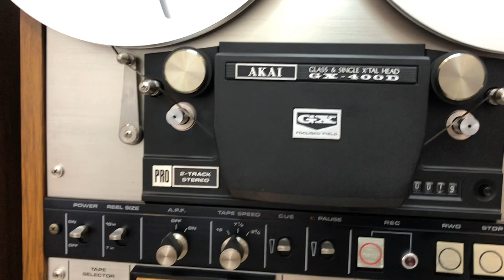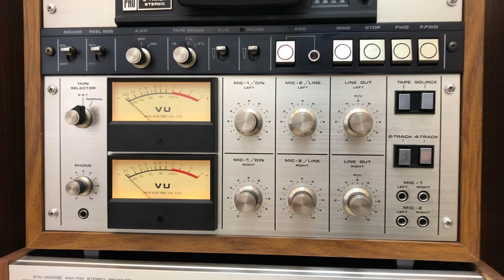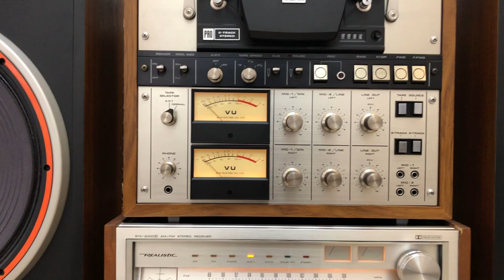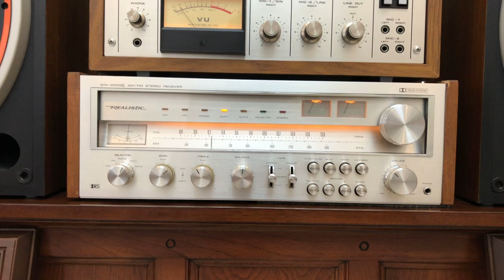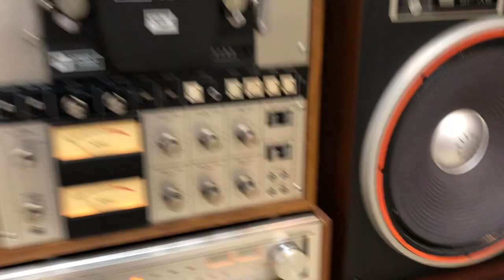AKAI GX400D TRÌNH DIỂN ĐỨT TỪNG ĐOẠN RUỘT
Quý vị thấy hay hãy đăng ký kênh Youtube Thai Audio để nhận những bản Test mới nhất hằng ngày bên mình nha like cho mình cái luôn hihi cảm ơn quý vị rất nhiều hẹn gặp lại